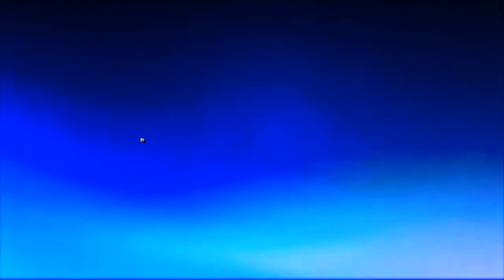The Mike Sammes Singers - The Mood I´m I´n (1965)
Los coros de Mike Sammes con la orquesta de Johnny Scott, interpretan "The Mood I´m I´n"
Del disco de vinilo titulado "Sounds Sensational"
Editado en London por el sello EMI y Columbia en 1965
Al final del video con un enlace pueden escuchar otro disco bueno de coros
Mike Sammes backing vocals with the Johnny Scott Orchestra perform "The Mood I´m I´n"
From the vinyl record titled "Sounds Sensational"
Edited in London by EMI and Columbia in 1965
At the end of the video with a link you can listen to another good album of choirs